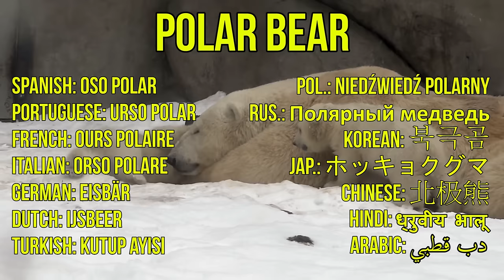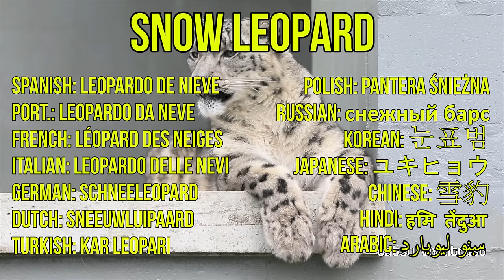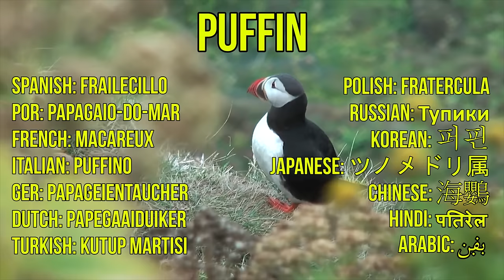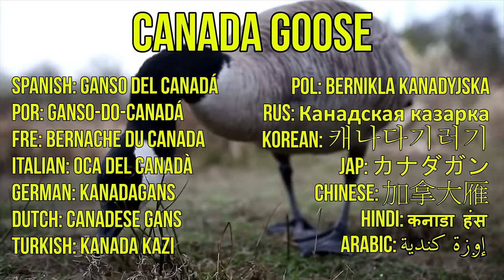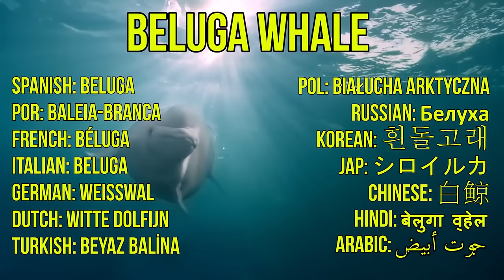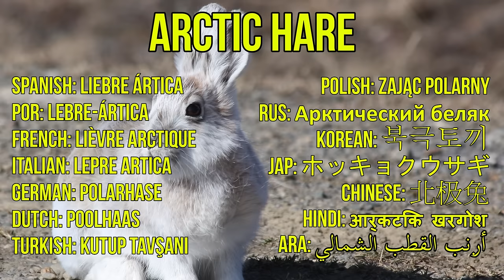Arctic Animals for Kids - Arctic Animal Sounds for Children to Learn | Snow Animals & Polar Animals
Arctic animals and arctic animal sounds video for kids to learn. Teach your children the snow animals and the polar animals with this educational video. Arctic animal sounds together with high-quality video of real animals will teach your children the animals living in the arctic quickly.

Arctic animals are adapted to extreme conditions. Many animals that spend the winter on the Arctic tundra like the Arctic fox have a coat that thickens and changes colour to white during the winter as camouflage in the snow. Open water is scarce, so they should satisfy their thirst with snow. Some animals hibernate during the cold season; they go into a very deep, sleep-like state in which their heartbeat slows down. These animals often hibernate in an underground burrow or pit. Thousands of years of evolution have prepared the Arctic wildlife species like the polar bear, walrus and snow fox for life on and around the sea ice.

Many polar animals spend the summer months in the Arctic, but leave as the weather turns extremely cold and food becomes scarce. They return again the next summer, repeating this pattern every year. This behavior is called migrating.

The Arctic is a very cold, windy, and often snowy biome located around the North Pole. The warmer Arctic region which is called the Low Arctic Zone supports the majority of life. The Arctic has a wider variety of animal life than Antarctica. The North Pole is in the middle of the Arctic Ocean which is surrounded by the land masses of North America, Europe, and Asia so there is a land connection meaning that land animals can more easily reach the Arctic.

Kiddopedia channel is the right place if you are looking for educational videos for babies & kids at preschool age.
Only real arctic animal videos in HD quality are used for the preparation of this video. This will help your kids to learn the arctic animals quickly. 16 most known snow animals are a perfect starting point for the education of children.

We also included the polar animal names in 14 major languages to help bilingual parents and children. You can teach your children the snow animal names in different languages which will help improve their snow animal’s vocabulary.

Arctic animals list:
Reindeer / caribou 0:09
Snowy owl 0:29
Polar bear 0:49
Snow leopard 1:09
Canadian lynx 1:29
Muskox 1:49
Puffin 2:09
Walrus 2:29
Seal 2:49
Moose 3:09
Orca 3:29
Canada goose 3:49
Beluga whale 4:09
Wolverine 4:29
Arctic fox 4:49
Arctic hare 5:09